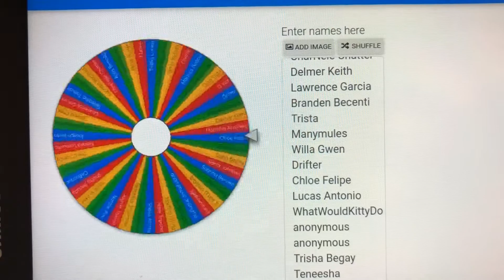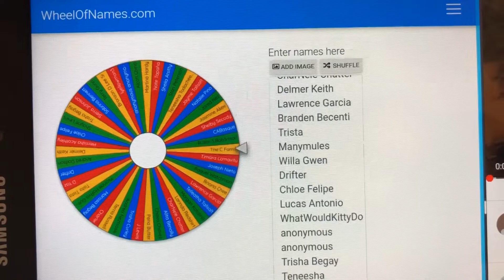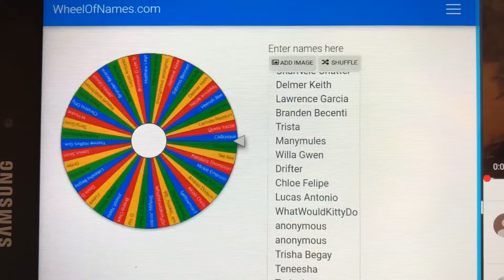Giveaway Winners Announced!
Thank you for everyone who entered & congratulations to everyone who won!
I am locate in Flagstaff, AZ at the moment! If you would like to meet or need me to mail anything, please inbox me through YouTube!